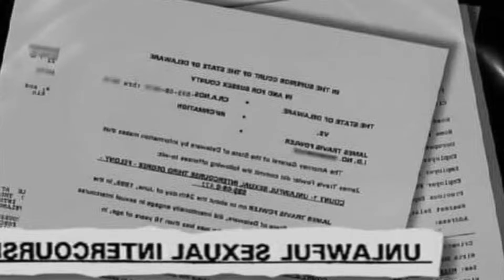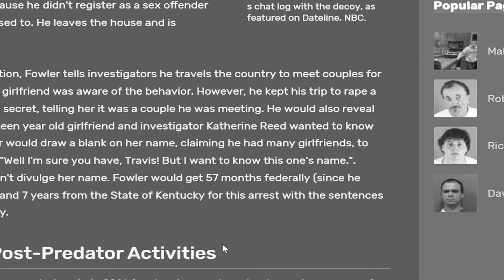WHERE is James Fowler NOW? - To Catch A Predator Update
Archive of Johnny Fox's TCAP series with permission from him.